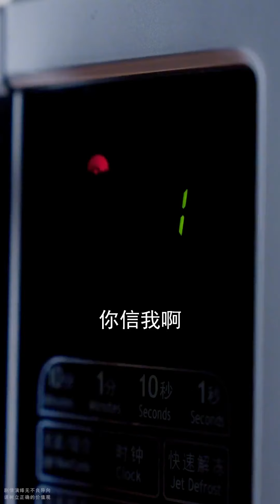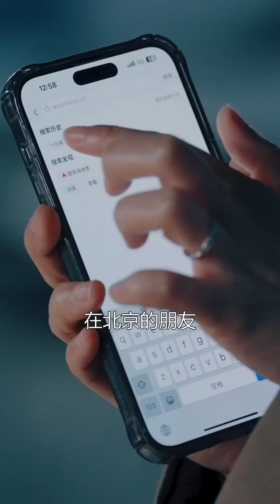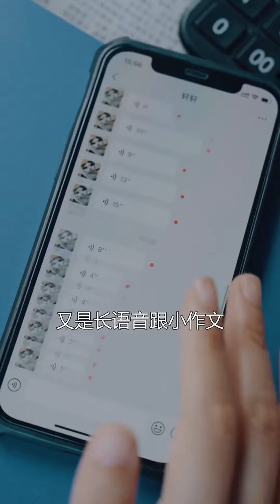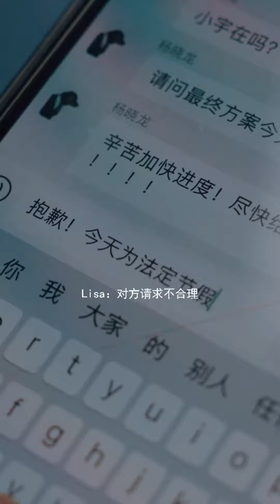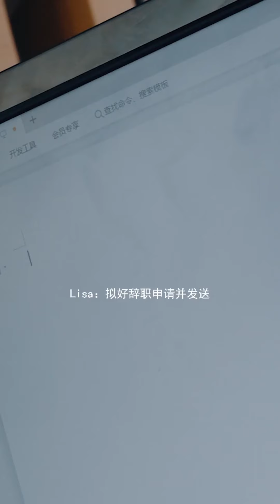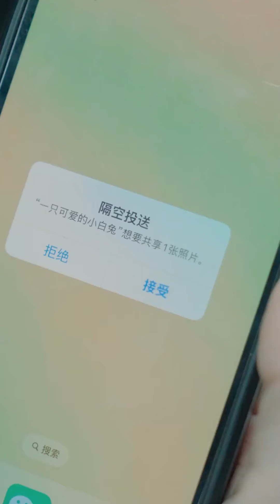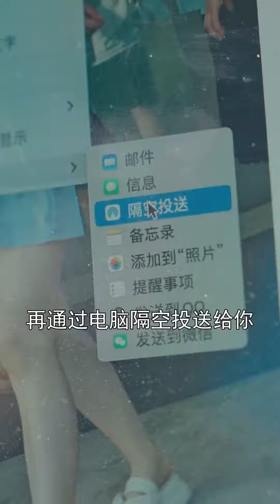心機室友給我的早餐竟然爆炸了，本來以為微波爐是罪魁禍首，誰料背後隱藏著更大的秘密！名偵探小宇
心機室友給我的早餐竟然爆炸了，本來以為微波爐是罪魁禍首，誰料背後隱藏著更大的秘密！
記得點擊右上角訂閱按鈕哦🔔